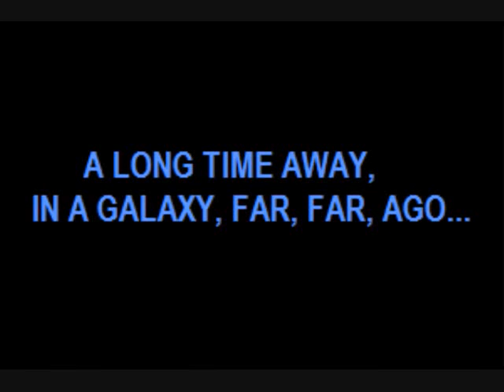stick up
Watch two stick people attempt a bank robbery, twice!